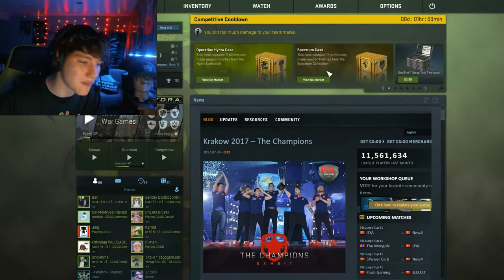FOUND MY WAIFU on CS:GO!!!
Just too funny... i swear